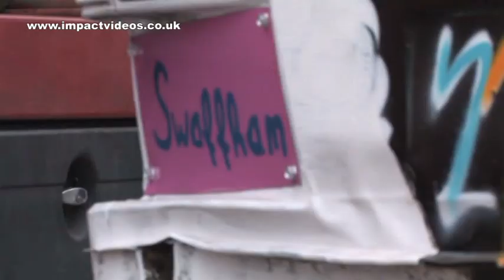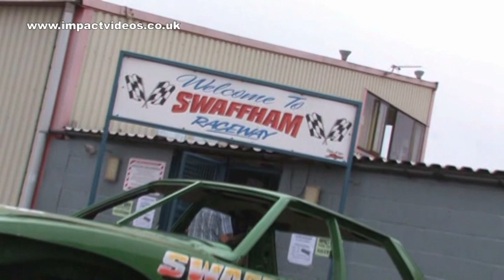Swaffham Cortina & Capri Bangers 2013 Impact Videos Full DVD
The complete DVD production of the Banger action from the 2013 All Ford Cortina and Capri Banger event at Swaffham Raceway. Featuring action replays, all the Banger races with a multi camera mix, driver interviews and more.